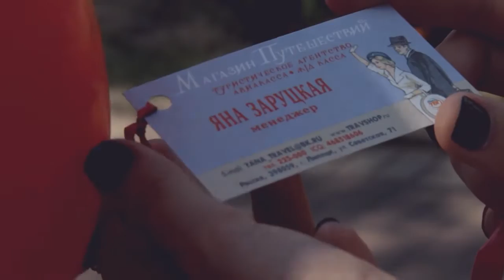Love Story - Мария и Константин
Прекрасная любовная история замечательной пары - Марии и Константина. Поздравляем вас, ребята! Счастья и семейного благополучия!